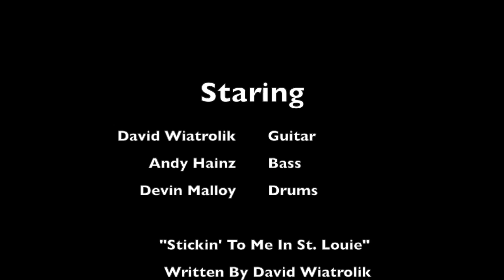Dave and The Gin Mill Gypsies - Stickin' To Me In St. Louie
Dave and The Gin Mill Gypsies - Colorado based "Western Fusion" band performing an original tune: "Stickin' To Me In St. Louie" at The Oak Tree Opry Anita Iowa during their tour June 2014.